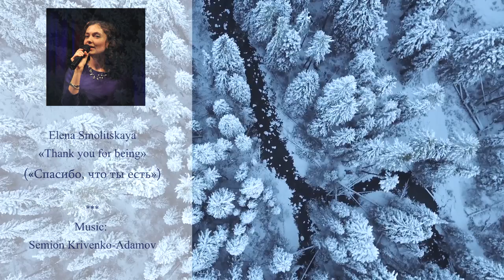Music and modern poetry l Co-creation with poets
Collaboration with modern poets. Bright Russian poetry with musical accompaniment. The video contains 3 poems:
1. Rose Lermontova «White Color» 00:00
2. Sergey Rudnev «Through the smoke of cigarettes» 2:15
3. Elena Smolitskaya «Thank you for being» 4:08